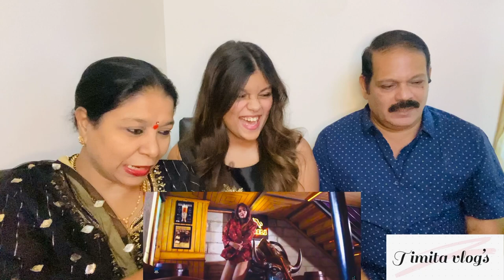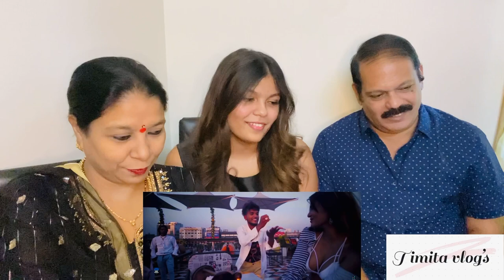MY PARENTS REACT TO MEERA MITHUN SONGS || PART - I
Helloo yall
Today Me and my parents will be reacting to Meera Mithuns song costly ana Mini Cooper. It was also really fun to be shooting this video. Also let me know your feedback's in the comment section down below much love to all 💗

Meera Mithun song / Meera Mithun troll/ costly ana Mini Cooper/ Meera Mithun movie / Meera Mithun comedy / Meera enum thamizhselvi/Meera Mithun biopic title song /Iyo jolly /Meera troll /